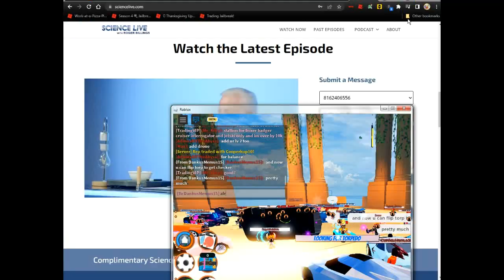Breaking the almost 3 year record not driving Torpedo. Dec 7, 2022